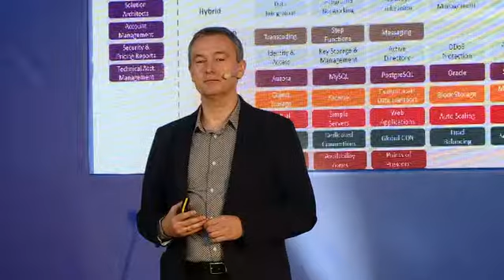Chmura może pomóc firmom chronić dane osobowe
Newseria Biznes